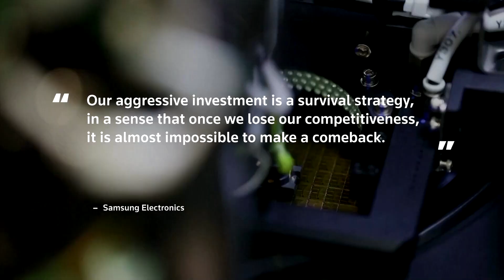Samsung to invest $206 billion by 2023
Samsung Group will invest $206 billion in the next three years to expand its footprint in biopharmaceuticals, artificial intelligence, semiconductors and robotics in the post-pandemic era.